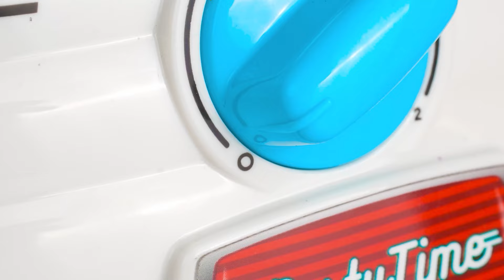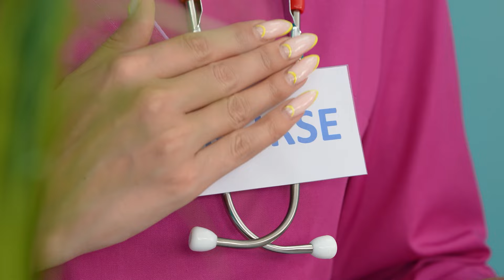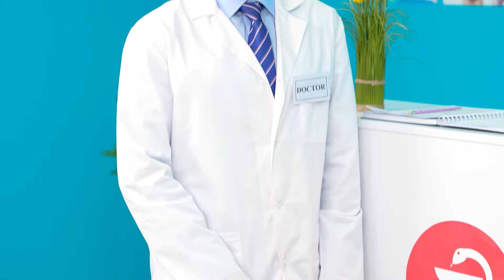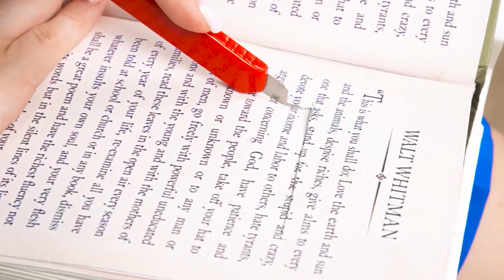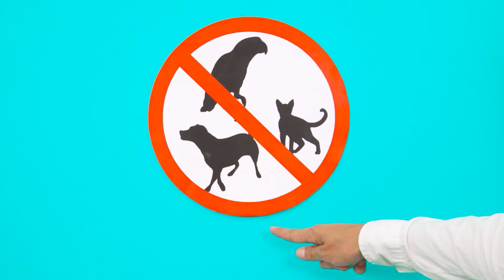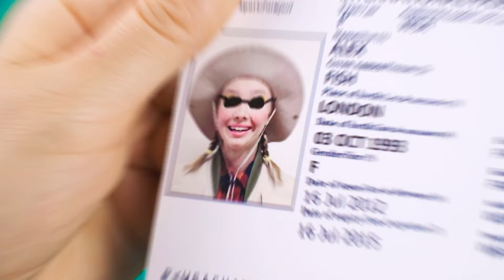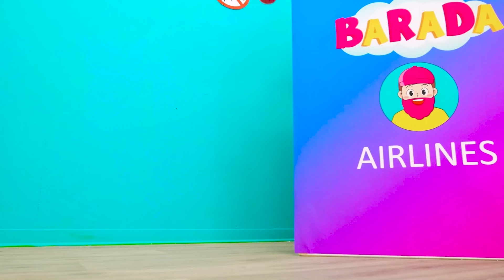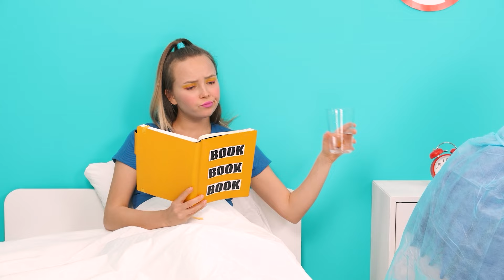Défi de L'art du Pancake avec Wednesday Addams par BaRaFun Challenge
Que diriez-vous d'une portion de crêpes ? Un nouveau défi culinaire commence maintenant !